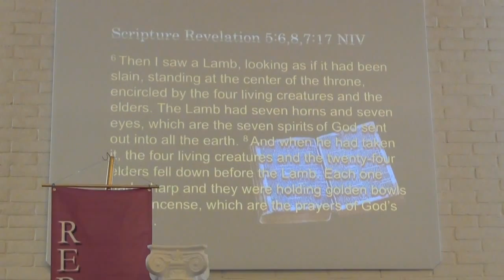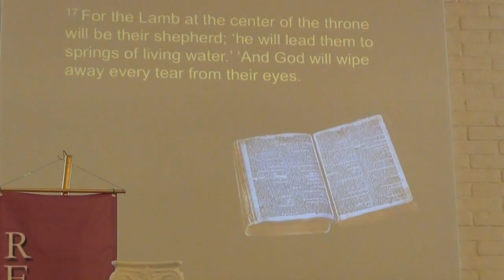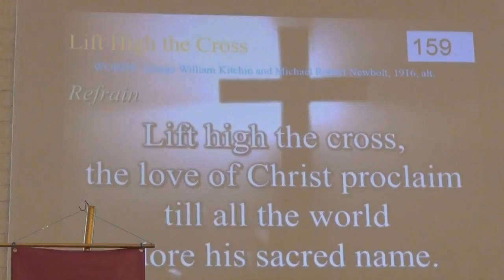03 27 16 BJG THE BRIDGE UMC MORE THAN WE CAN KNOW Easte Sunday, Traditional Service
Easter is the keystone to life. Our scripture reading from this day is much like looking through a keyhole, into the fulfillment of God's promises to us in Christ.